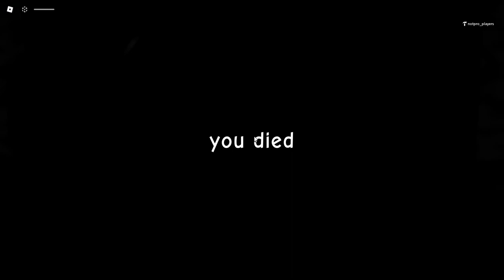floating nextbots dev#1 - bot testing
upcoming game lol
get out of my room im playing minecraft!